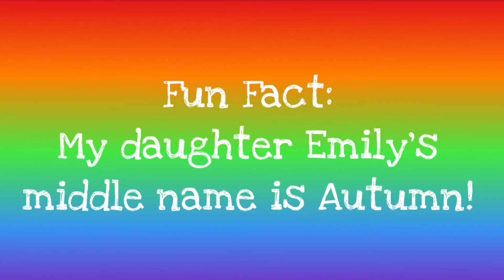Tell-YOU-Ride Everything Autumn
My oldest daughter, Emily Autumn, joins us for her first Tell-YOU-Ride in my Kia Telluride.  On our way to a wedding in beautiful WV we answer tag questions about our favorite season AUTUMN!

I'm on Instagram as onefundiamondpainter. Install the app to follow my photos and videos.